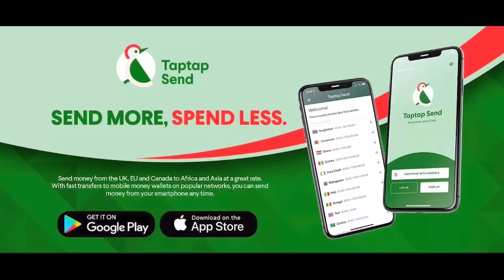We Allowed A Third Party Into Our Marriage,It Caused Our Divorce,I Thank My Ex-Hubby For Bringing Me